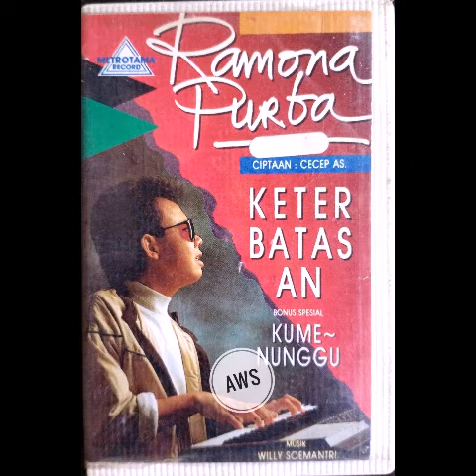Keterbatasan - Ramona Purba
Ciptaan Cecep AS